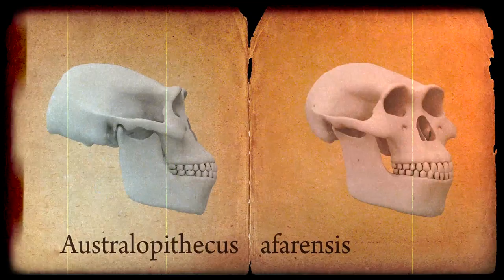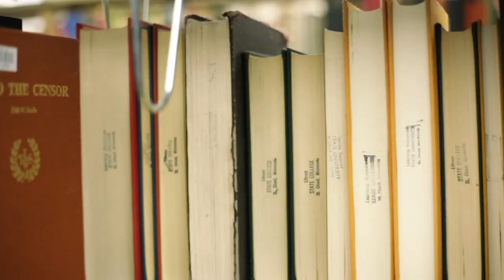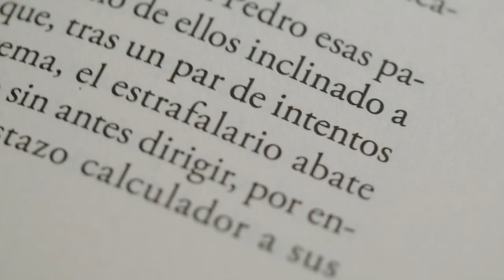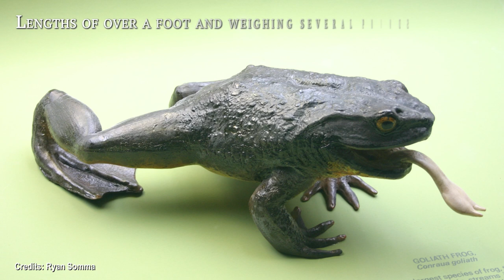Look What Scientist Found In Africa That Could Change Everything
These are the Astonishing African Discoveries That Will Redefine Everything, what scientists found In Africa?

Africa, a continent of awe-inspiring landscapes, diverse cultures, and rich history, has long been the cradle of human civilization. Beyond its captivating beauty, Africa has unveiled a treasure trove of scientific discoveries that have revolutionized our understanding of the world. From the depths of its oceans to the heart of its ancient lands, these extraordinary findings have changed the course of scientific inquiry and challenged preconceived notions. Today, we will delve into some of the most remarkable scientific breakthroughs in Africa, each one transforming our perception of this captivating continent and its invaluable contributions to humanity.

1.Diving Blue Hole - Unveiling Ancient Marine History
Venturing to the Red Sea off the coast of Egypt, scientists uncovered the Diving Blue Hole, an underwater sinkhole shrouded in mystery.

2.Dead Trees in Dead Flay - A Haunting Reminder of Climate Change
Namibia's Dead Trees in Dead Flay presents a haunting sight, with ancient camel thorn trees standing petrified amidst a vast salt pan.

3.Homo Naledi - Illuminating Our Evolutionary History
One of the most significant discoveries emerged from the Cradle of Humankind in South Africa – Homo Naledi.

4.The Rift Valley - Unraveling Earth's Geological Secrets
In the heart of East Africa, the Great Rift Valley stretches across multiple African countries, revealing a grand geological spectacle.

5.The Eye of the Sahara - A Natural Geological Enigma
In Mauritania, there lies the enigmatic Eye of the Sahara, also known as the Richat Structure.

6.The Stonehenge of Africa - An Astronomical Connection
South Africa boasts its own version of the Stonehenge – the Stonehenge of Africa – an ancient stone circle believed to align with celestial events.

7.Early Pre-Historic Remains in Zimbabwe - Traces of Ancient Civilizations
The study of early pre-historic remains in Zimbabwe contributes significantly to our understanding of the region's rich cultural heritage and the complex history of human development.

8.Fantasy Coffins of Ghana - Artistic Brilliance and Cultural Heritage
Ghana's captivating tradition of Fantasy Coffins showcases an exquisite display of artistic brilliance and cultural heritage. T

9. Dinosaurs in Zimbabwe- Glimpse into Ancient Past
As we venture deeper into the heart of Zimbabwe, we are transported back in time to an era when giants ruled the land.

10. Giant Frogs- Goliaths of the Amphibians
Amidst the lush rainforests and serene wetlands of Africa, a true wonder of the amphibian world resides - the African Goliath Frogs

0:59  1.Diving Blue Hole - Unveiling Ancient Marine History
2:02 2.Dead Trees in Dead Flay - A Haunting Reminder of Climate Change
3:24 3.Homo Naledi - Illuminating Our Evolutionary History
 4:51 4.The Rift Valley - Unraveling Earth's Geological Secrets
 6:28 5.The Eye of the Sahara - A Natural Geological Enigma
 8:03 6.The Stonehenge of Africa - An Astronomical Connection
9:43 7. Early Pre-Historic Remains in Zimbabwe - Traces of Ancient Civilizations
10:54 8.Fantasy Coffins of Ghana - Artistic Brilliance and Cultural Heritage
12:15 9. Dinosaurs in Zimbabwe- Glimpse into Ancient Past
13:50  10. Giant Frogs- Goliaths of the Amphibians